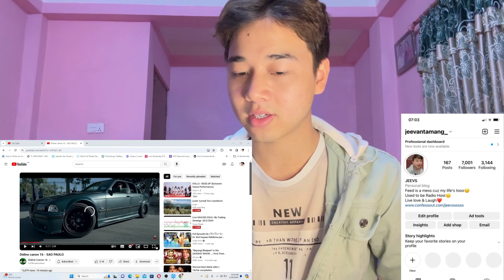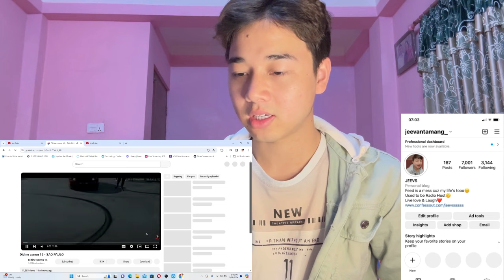Didine canon 16 - SAO PAULO | REACTION